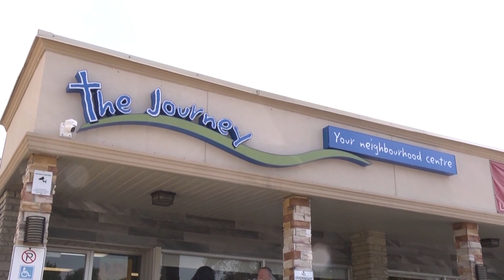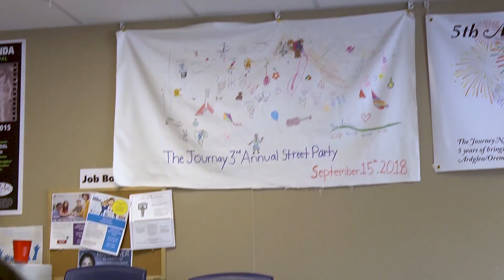The Journey Neighbourhood Centre in Brampton, Ontario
50% of residents in Peel Region are considered low income earners, resulting in many families living in precarious situations. The Journey Neighbourhood Centre works to offer hope and transformation for local residents. It is a much needed community hub model that is working. Be inspired...